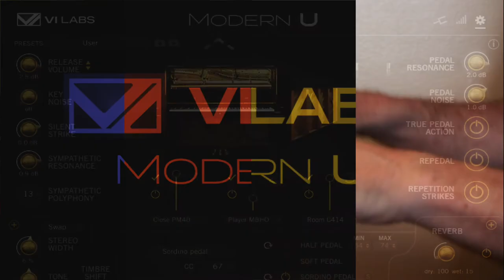VI Labs Modern U: Improv by Adrian Schinoff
Watch Adrian Schinoff play the amazing Modern U upright library by VI Labs. Crisp, yet warm, with a tone that sings. Great response with any controller lets you bring out any emotion or color imagined with ease. to order and learn more.

Adrian Schinoff is a full time musician, producer, and Latin Grammy nominee as Mixing Engineer for his work with Spanish Singer/Songwriter Pablo Alborán. You can find his last album here: